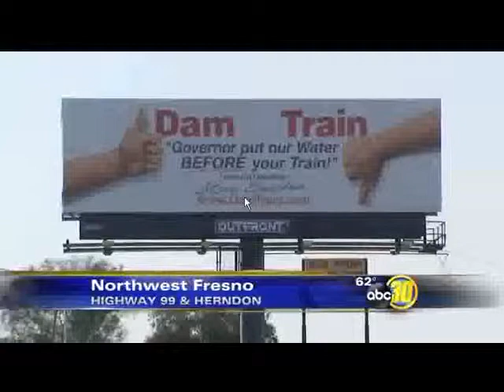Fresno billboard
Fresno City Councilman pays for
huge billboard urging no to HSR,
Yes to a water Dam.